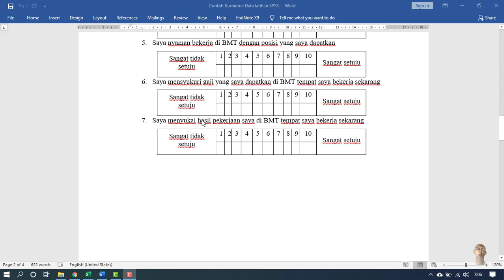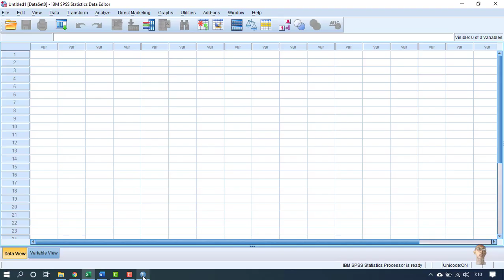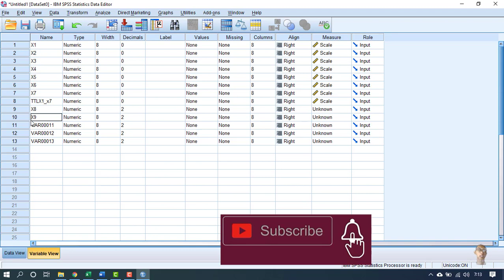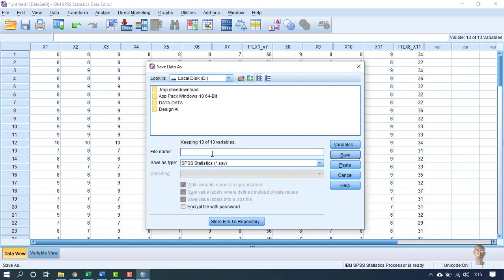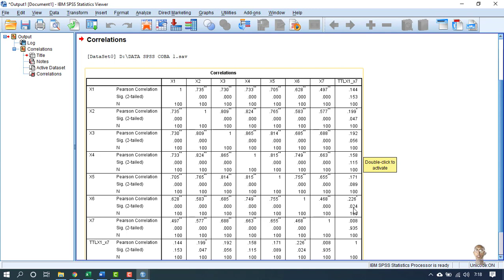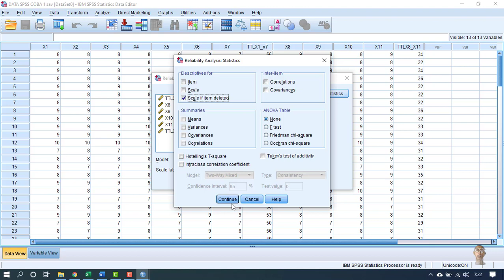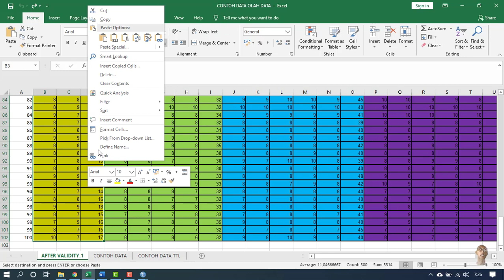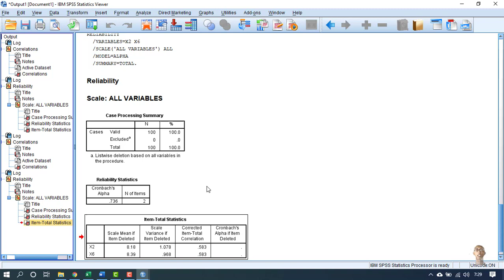INPUT DATA DARI MS EXCEL KE SPSS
Video ini membahasan tutorial input data dari ms excel ke spss. Tahap ini perlu dilakukan untuk menyiapkan data yang akan diolah menggunakan sem dengan amos. Ada beberapa video sebagai bagian tahapan dari tutorial mengolah data penelitian structural equation model (sem) dengan amos. Sekaligus serangkaian tutorial analisis sem dengan amos.
Video ini juga membahas cara uji validitas dan reliabilitas.
semoga bermanfaat.